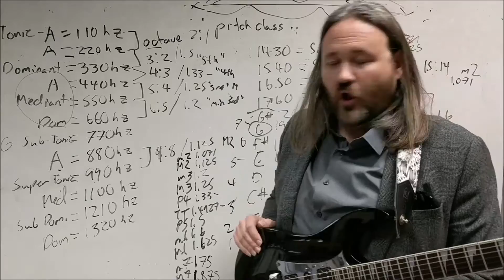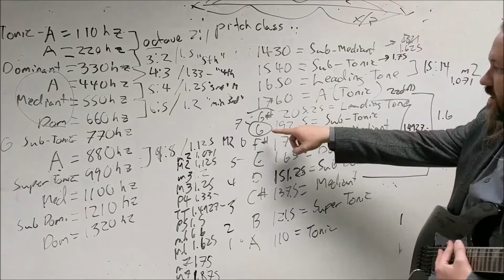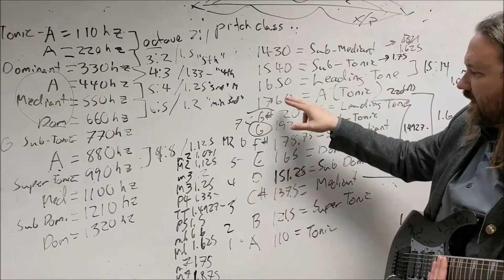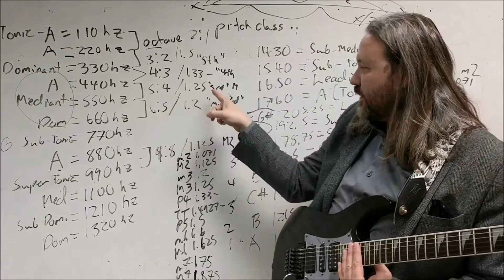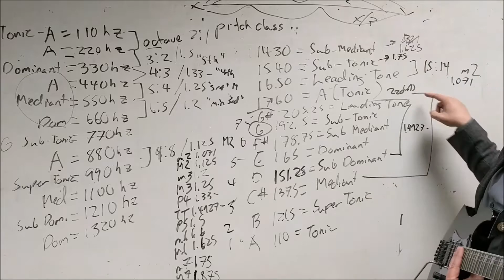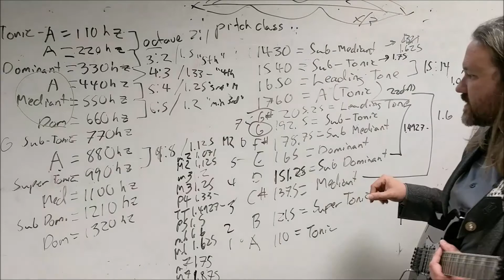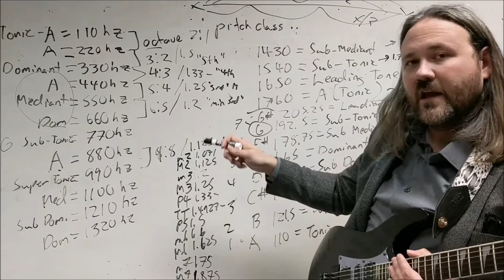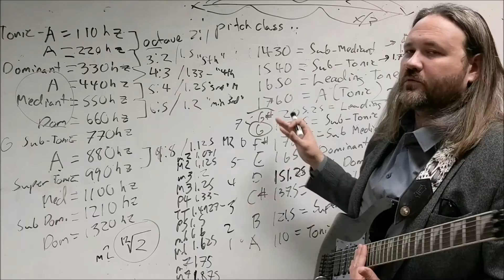Music Theory: Intervals as Ratios (Just Intonation)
Part 5 of my series in total, here I go through all the intervals in the western system within an octave using the ratios of "just intonation" which are derived from the overtone series in a complex tone.

Today's thumbnail features Guillaume de Mauchaut, a late medieval composer and poet who extended polyphony to include rhythmic independence and laid the foundations for the cyclical mass in church music.

NEW! Writers of the Dawn Podcast